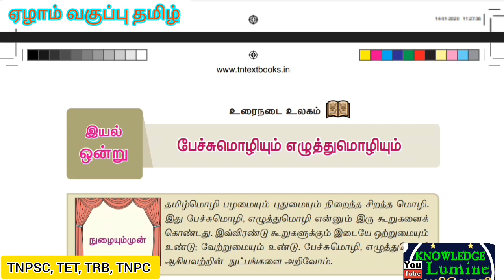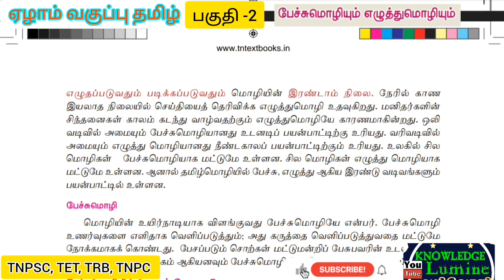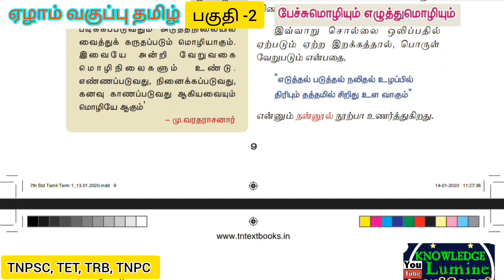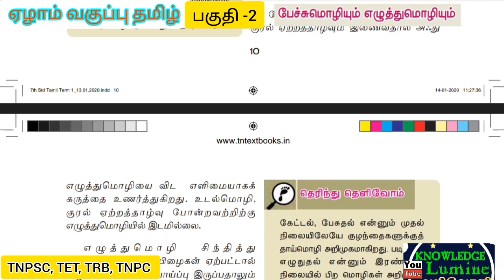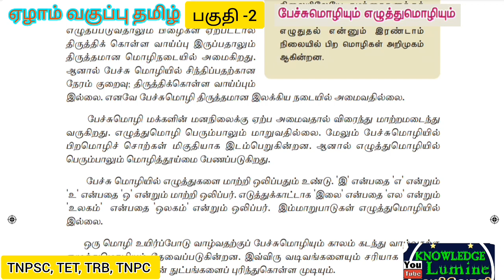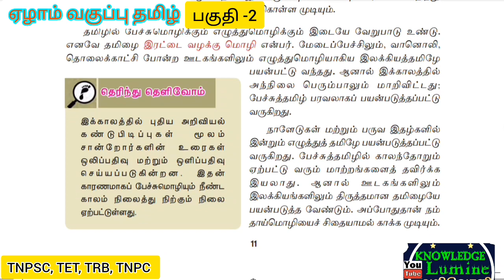பேச்சு மொழியும் எழுத்து மொழியும் ஏழாம் வகுப்பு தமிழ் பகுதி-2 7th Standard Tamil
பேச்சு மொழியும் எழுத்து மொழியும் ஏழாம் வகுப்பு தமிழ்